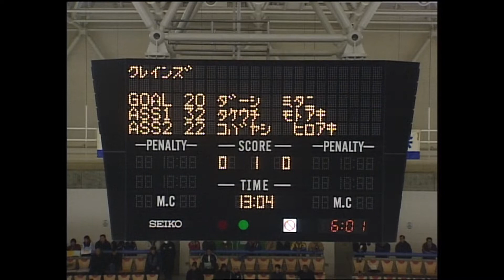010第36回日本アイスホッケーリーグ 日本製紙クレインズvsコクドSemiFinal1 2002 03 14 釧路アイスアリーナ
2002/3/14
第３６回日本アイスホッケーリーグ
クレインズ　ＶＳ　コクド　セミファイナル第１戦
釧路アイスアリーナ
クレインズ3(2-0, 1-2, 0-1, OT0-1)4コクド